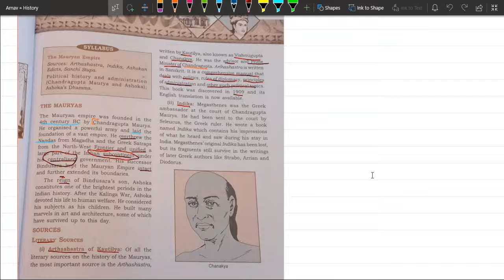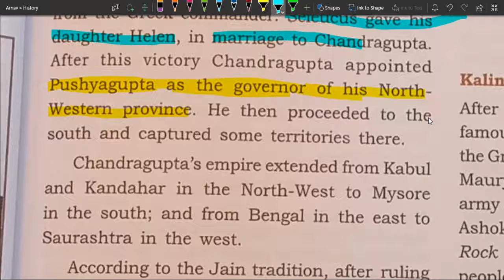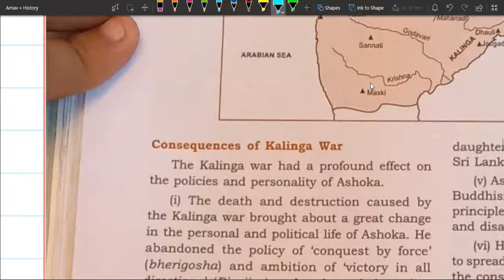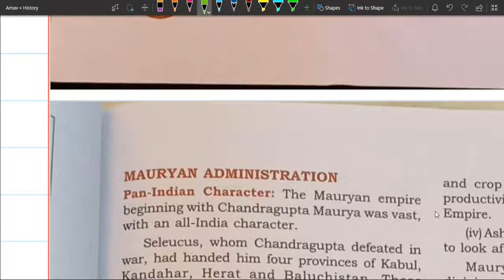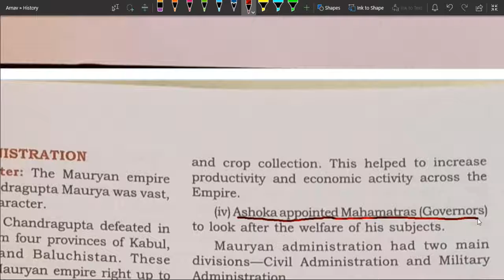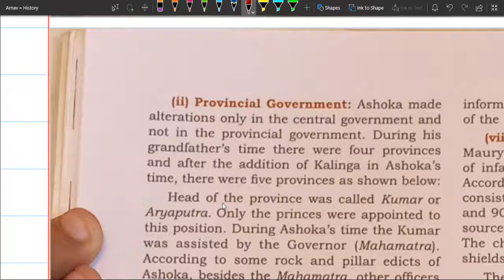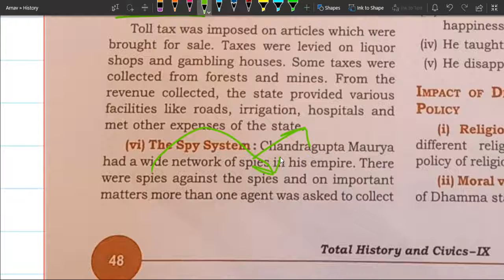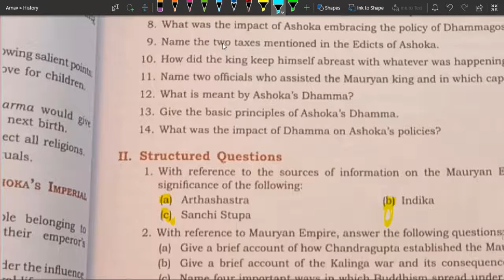Mauryan Empire last part